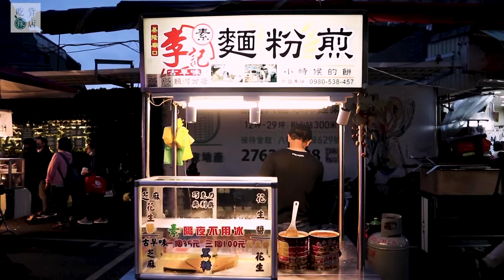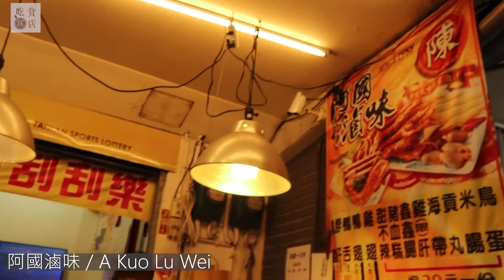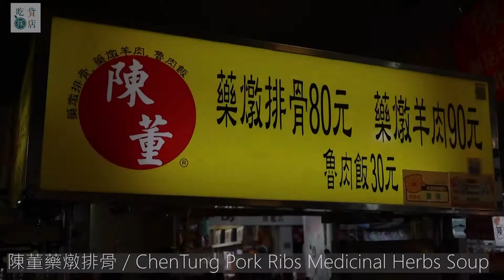【饒河夜市美食推薦】夜市小吃集合,麵粉煎,麻糬,紅燒牛肉麵,藥燉排骨｜Taiwan night market｜Taiwanese Street Food ｜吃貨探店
饒河夜市美食推薦  綜合包EP.10